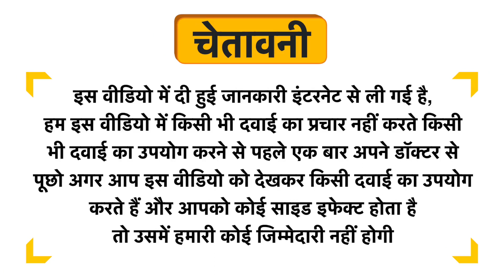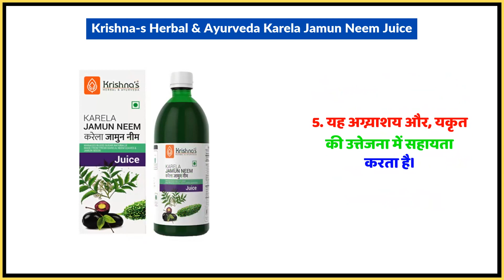Krishna's Herbal & Ayurveda Karela Jamun Neem Juice Uses in Hindi | Side Effects | Dose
Krishna's Herbal & Ayurveda Karela Jamun Neem Juice Uses in Hindi | Benefits | Side Effects | Dose